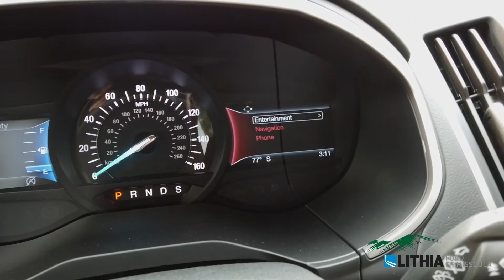2020 Ford Edge SEL - LBB05333